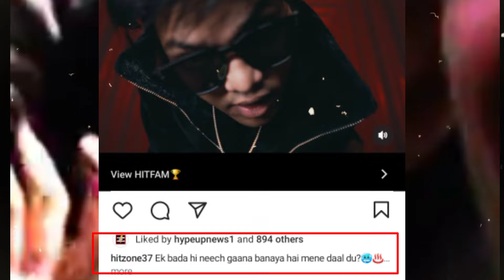EMIWAY BANTAI फिर पेले गा | RAFTAAR VS EMIWAY BANTAI | SWALINA NEW SONG - DOORIYAN | BELLA TAKING